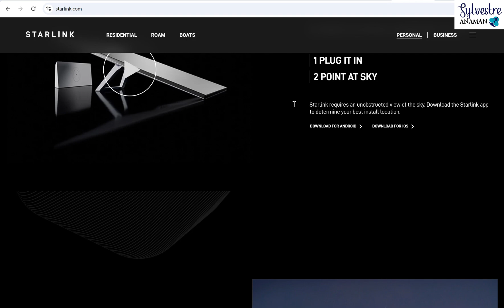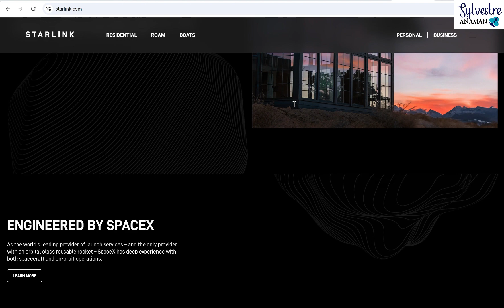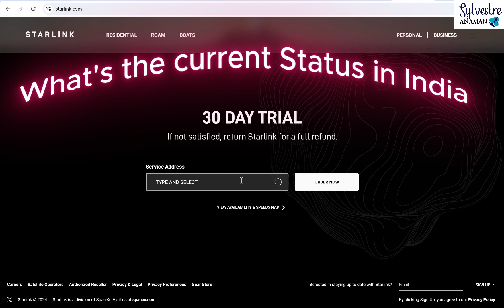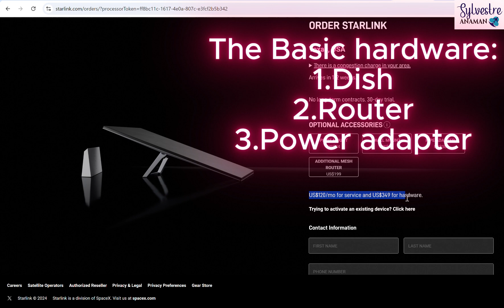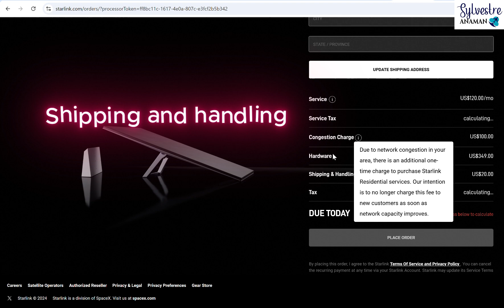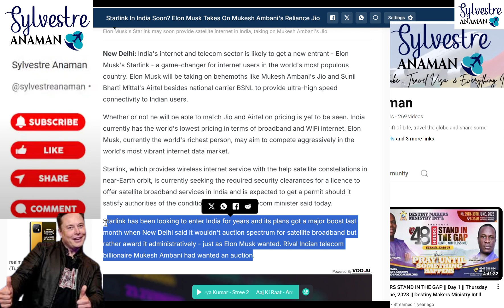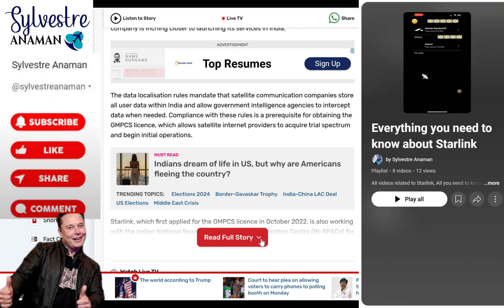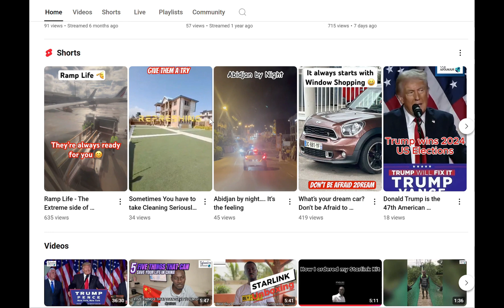Why India Won't Get Starlink (or any other satellite internet) | Sylvestre Anaman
Why India Won't Get Starlink (or any other satellite internet)
In this video, we talk about the introduction of Starlink in India

Why still no Starlink in India - Everything you need to know

Starlink is a satellite internet constellation operated by Starlink Services, LLC, a wholly-owned subsidiary of American aerospace company SpaceX, providing coverage to over 100 countries and territories. It also aims to provide global mobile broadband.

SpaceX started launching Starlink satellites in 2019. As of September 2024, the constellation consists of over 7,000 mass-produced small satellites in low Earth orbit (LEO) that communicate with designated ground transceivers. Nearly 12,000 satellites are planned to be deployed, with a possible later extension to 34,400. SpaceX announced reaching more than 1 million subscribers in December 2022 and 4 million subscribers in September 2024.

The SpaceX satellite development facility in Redmond, Washington houses the Starlink research, development, manufacturing, and orbit control facilities. In May 2018, SpaceX estimated the total cost of designing, building, and deploying the constellation would be at least US$10 billion.[8] Revenues from Starlink in 2022 were reportedly $1.4 billion accompanied by a net loss, with a small profit being reported that began only in 2023. Revenue is expected to reach $6.6 billion in 2024.

Starlink was extensively used in the Russo-Ukrainian War, a role for which it was contracted by the United States Department of Defense. Starshield, a military version of Starlink, is designed for government use.

SpaceX has attempted to mitigate astrometric interference concerns with measures to reduce the satellites' brightness during operation.

Elon Musk also Elon Reeve Musk FRS (/ˈiːlɒn/; born June 28, 1971) is a businessman and investor known for his key roles in SpaceX and the automotive company Tesla, Inc. Other involvements include ownership of X Corp., the company that operates the social media platform X (formerly known as Twitter), and his role in the founding of The Boring Company, xAI,
Neuralink, and OpenAI. He is one of the wealthiest individuals in the world; as of August 2024, Forbes estimates his net worth to be US$247 billion.

Musk was born in Pretoria, South Africa, to Maye (née Haldeman), a model, and Errol Musk, a businessman and engineer. Musk briefly attended the University of Pretoria before immigrating to Canada at 18, acquiring citizenship through his Canadian-born mother. Two years later he enrolled at Queen's University at Kingston in Canada. Musk later transferred to the University of Pennsylvania and received bachelor's degrees in economics and physics. He moved to California in 1995 to attend Stanford University, but dropped out after two days and, with his brother Kimbal, co-founded the online city guide software company Zip2. The startup was acquired by Compaq for $307 million in 1999. That same year Musk co-founded X.com, a direct bank. Using $100 million of the money he made from the sale of PayPal, Musk founded SpaceX, a spaceflight services company, in 2002.

If you are or represent the copyright owner of materials used in this video and have a problem with using said material, please email me, at , and we can sort it out.